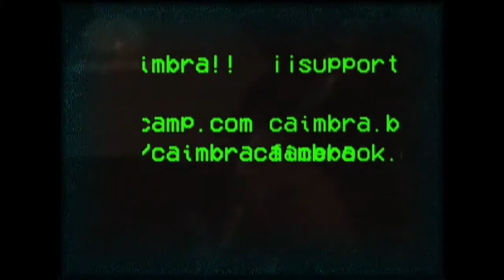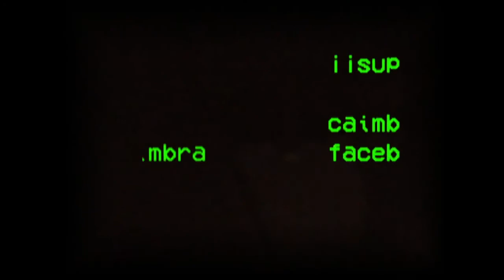CÂIMBRA @ ASSOCIAÇÃO CULTURAL CECÍLIA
¡¡SUPPORT CÂIMBRA!!